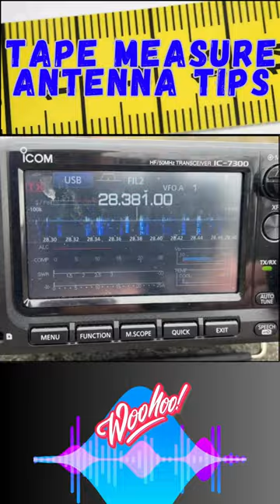Tape Measure Antenna Tips